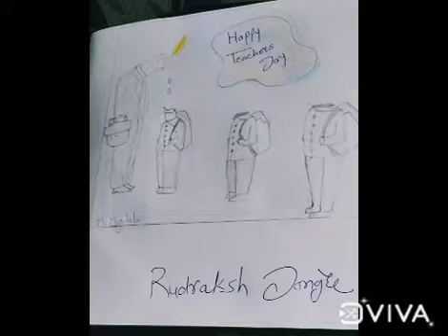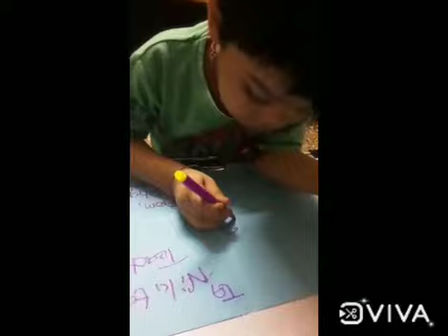Teachers Day 🎉🎉 Nursery kids